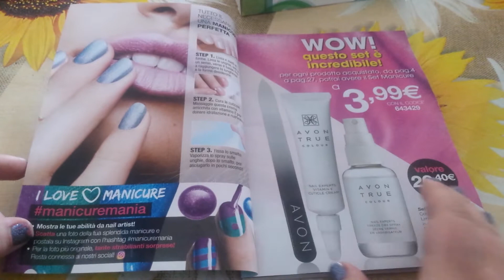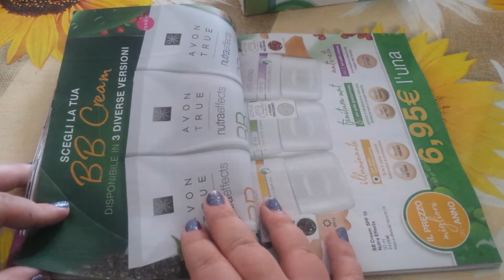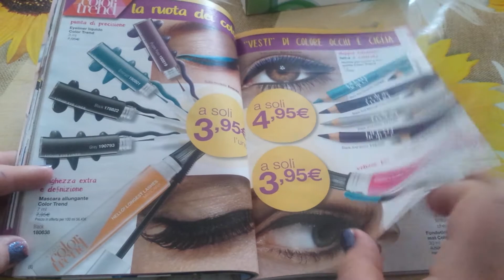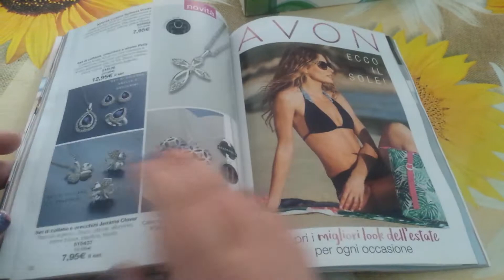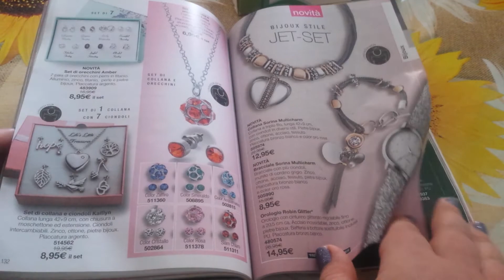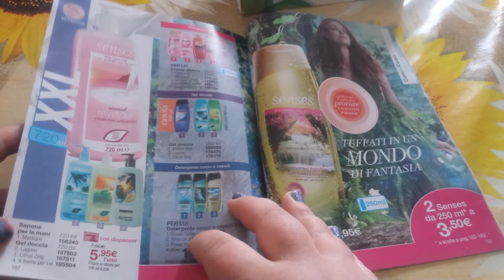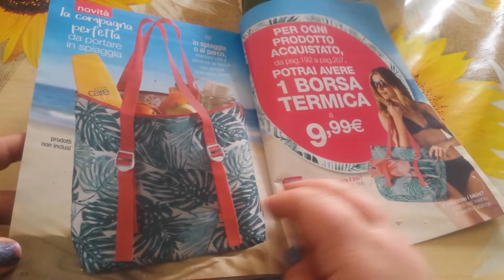Catalogo avon campagna 5